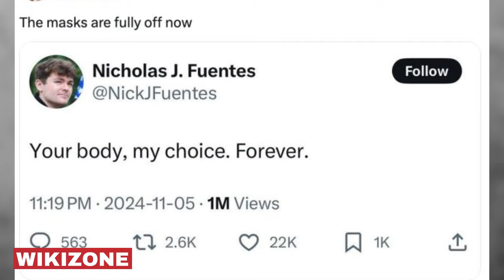Nick Fuentes ‘Your Body, My Choice’ Remark Sparks Outrage Over Misogynistic Comments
Today, we’re diving straight into the latest controversy involving far-right commentator Nick Fuentes, who has sparked outrage with a disturbing remark following Donald Trump's recent election victory: *'Your body, my choice. Forever.'* This statement has ignited discussions about misogyny and control in today’s political landscape. Let’s get into the details."

"Nick Fuentes, known for his extremist views and white supremacist associations, has made headlines before, but this remark—'Your body, my choice'—crosses a new line. This phrase has long been used as a symbol of women’s reproductive rights. By twisting it, Fuentes trivializes women’s struggles for autonomy, using it to assert disturbing control. It’s part of a broader trend where misogynistic rhetoric seems to be gaining traction in today’s political discourse."

"The backlash has been intense. Social media has erupted with criticism from activists, commentators, and the general public, condemning Fuentes' words as blatant misogyny. Many are pointing out that this kind of rhetoric is a symptom of a growing culture that disregards women’s rights. There’s been an increase in online harassment directed at women since the election, with some extremists even echoing Fuentes' words. This points to a troubling normalization of misogynistic attitudes."

"This comment isn’t just a one-off; it reflects a deeper trend within certain political circles where misogyny is not only present but openly celebrated. Critics worry this attitude could worsen if unchecked, affecting real-world views on gender equality. As such rhetoric becomes more visible, the response from society—especially institutions—will determine if we’re moving towards equality or backsliding."

"This situation underscores the need for vigilance against misogyny and the importance of advocating for women’s rights. The fight for equality continues, and we must stand against hate speech to ensure all voices—especially those advocating for respect and autonomy—are heard.